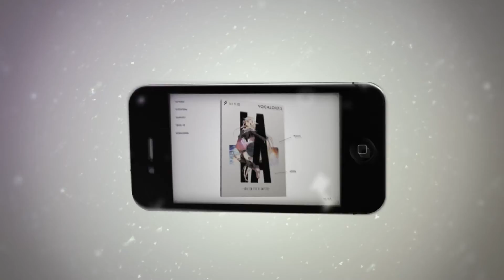HannesJohannes - Showreel 2013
A collection of our work. Everything from music videos to commercial work is in there. Enjoy!